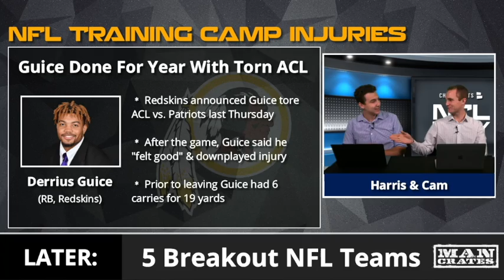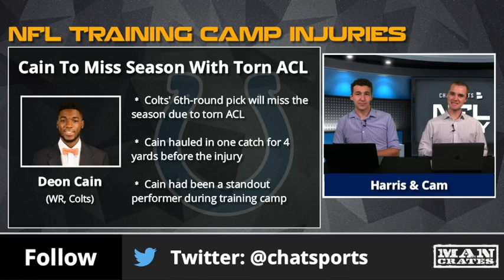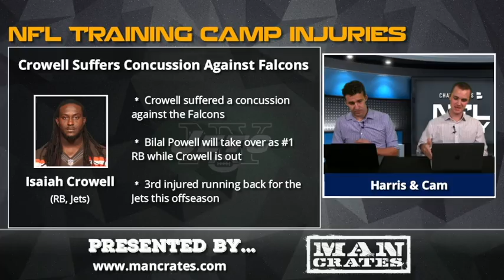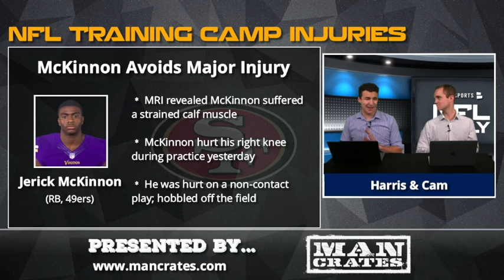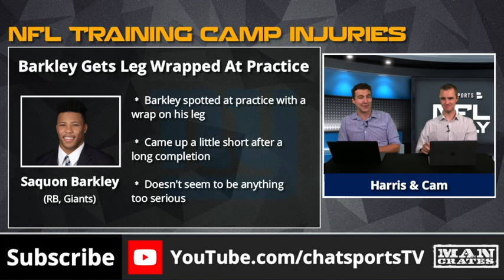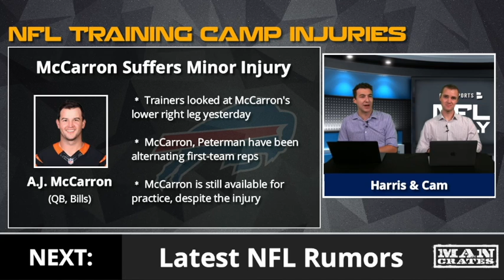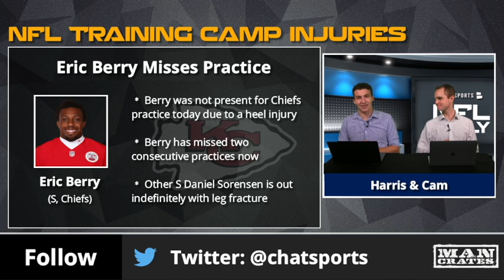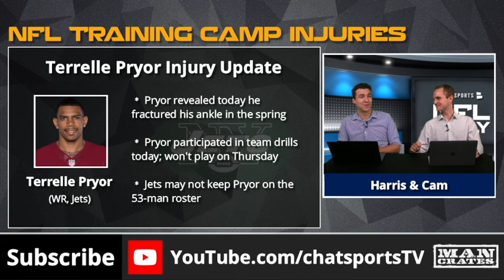NFL Training Camp Injuries: Updates On Saquon Barkley, Jerick McKinnon, & AJ McCarron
Latest training camp injury updates featuring Saquon Barkley being spotted at practice with a wrap on his leg, Jerick McKinnon’s strained calf, and AJ McCarron’s leg injury. Plus, updates on season-ending injuries for Deon Cain and Derrius Guice, Rashaan Evans being held out of practice, and Eric Berry dealing with a heel injury. Hosts Cam Rogers and Harris Rubenstein break down the latest NFL training camp injuries you need to know on NFL Daily.

Here’s the entire list of players discussed:
- Derrius Guice (RB, Redskins)
- Deon Cain (WR, Colts)
- Marcus Martin (OG, Cowboys)
- Isaiah Crowell (RB, Jets)
- Jerick McKinnon (RB, 49ers)
- Rashaan Evans (LB, Titans)
- Saquon Barkley (RB, Giants)
- A.J. McCarron (QB, Bills)
- Eric Berry (S, Chiefs)
- Terrelle Pryor (WR, Jets)

This edition of NFL Daily is presented by Man Crates -- head to search their vast selection of gifts that guys love, including customized barware and beef jerky grams